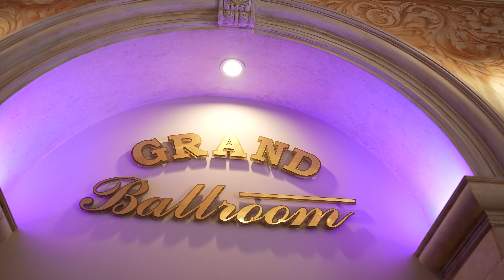Michael + Jessica's Short Wedding Film 4K UHD at Renaissance hall st Mary Church and Sunset Estate